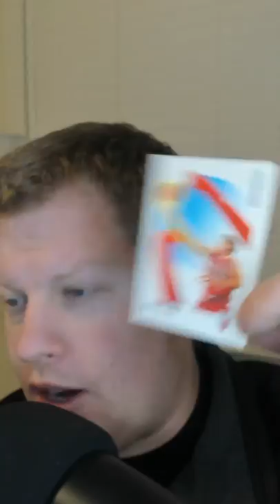Will Purdue (Better Than Michael Jordan) Skybox Card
I am not a financial advisor. Invest at your own risk.